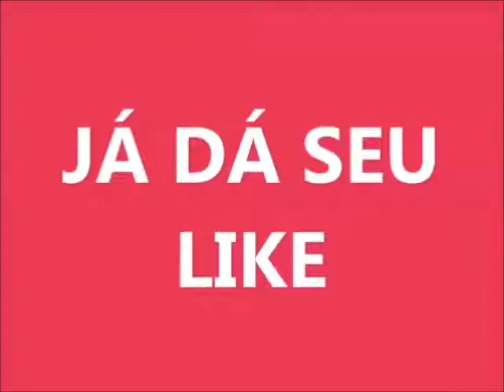The Sims 3 - SOPHIA E METHALYA (2016)